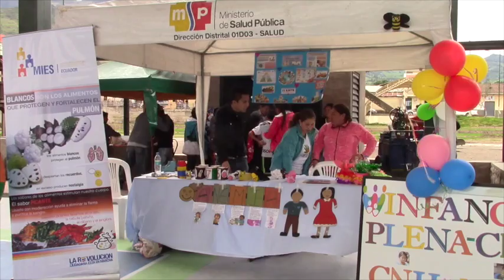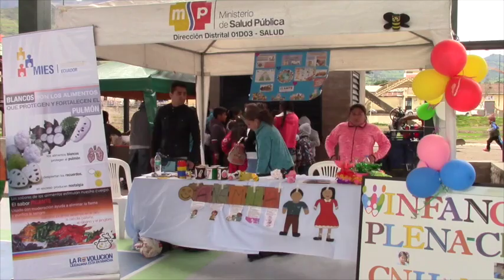Feria "Salud es Vida y Desarrollo" se cumplió en Girón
La Coordinación Zonal 6 del Ministerio de Salud Pública del Ecuador y el hospital Aida León de Rodríguez Lara desarrollaron el domingo 5 de febrero desde la 09h30 la Feria de integración y convivencia ciudadana denominada La Gran Caravana "Salud es Vida y Desarrollo".